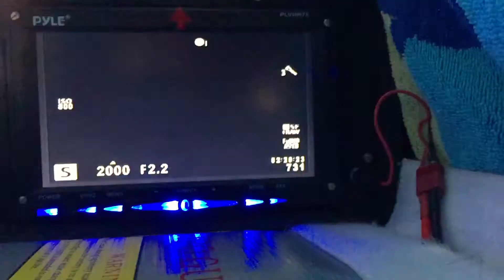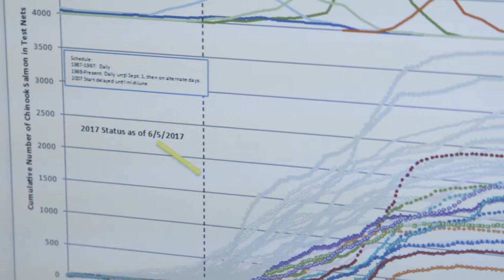Killer Whale Research and Conservation Program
The Southern Resident killer whale has been listed as endangered since 2005, and today only 78 animals remain in the Pacific Northwest. Human activity and a sharp decrease in populations of Chinook salmon, the whale’s main food source, continue to hinder its recovery.

In response, the National Fish and Wildlife Foundation, SeaWorld, Shell, the U.S. Fish and Wildlife Service and the National Oceanic and Atmospheric Administration partnered to create the Killer Whale Research and Conservation Program, a public-private partnership to aid in the recovery of this iconic species. By funding projects that address salmon research, and monitoring of killer whale health and habitat restoration, the partnership seeks to increase the killer whale population off the coast of Washington state.